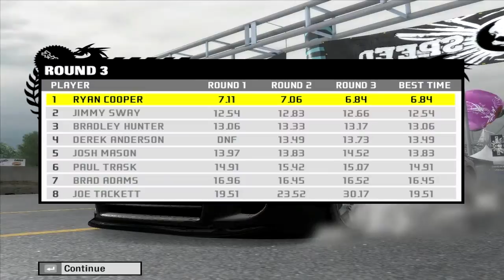Need For Speed: ProStreet - Race #200 - 1/4 Mile Drag (Portland Intl. Raceway - Rogue Speed)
NFS: ProStreet - Race #200 - 1/4 Mile Drag (Portland Intl. Raceway - Rogue Speed) (PC Version)

• Race Organization: Rogue Speed
• Race Day: Portland International Raceway (Record: Frank Book - 47140 points)
• Track: 1/4 Mile Drag Strip (1/4 Mile Drag)
• Track record: Bradley Hunter - 8110 points.
• Used ride: Toyota Supra

• Reward: $5000
• Race Day winning reward: $5000 + 1 bonus marker ($2500 cash)